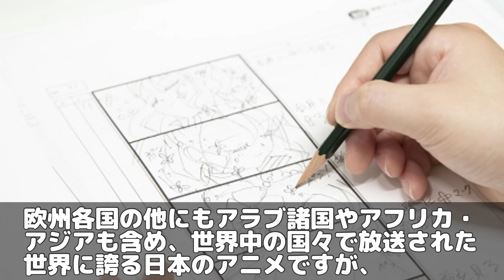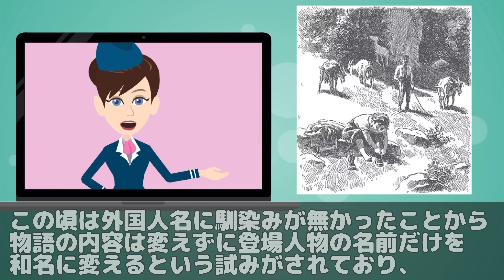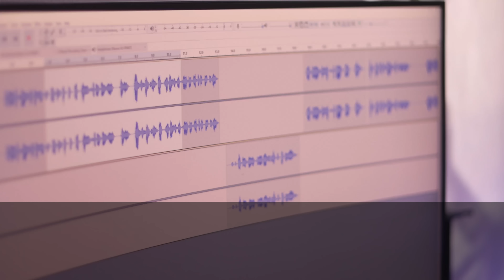【海外の反応】「教えておじいさんww 日本製だったの？！」ドイツ人は日本のアニメで２度びっくりする！その理由に外国人仰天【世界のJAPAN】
‹タイトル›

【海外の反応】「やはり日本発祥だったのか！」あるアニメがイタリア公共テレビの影響で一躍ブームに！視聴率100％！現地はお祭り騒ぎ！【世界のJAPAN】

‹引用›
■参考サイト